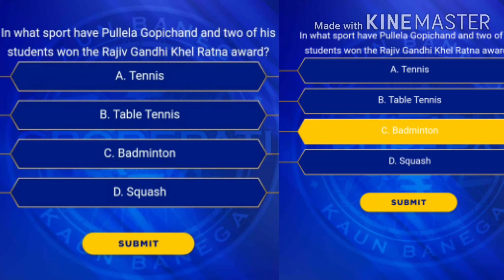KBC 12 : REGISTRATION QUESTION NO 6 | 14 MAY 2020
KBC 2020
                  Season 12
             REGISTRATION
           Question & Answer
                 14 May 2020
                        06

Nilima iyer contestant of kbc season 10
mother and trainer of a child prodigy google boy virat iyer.